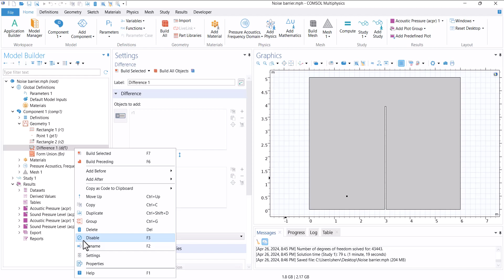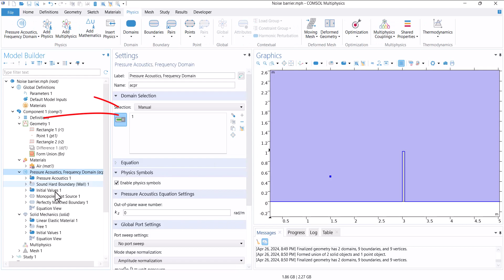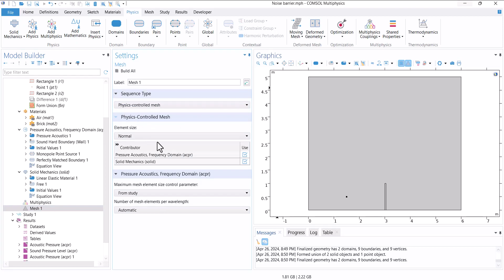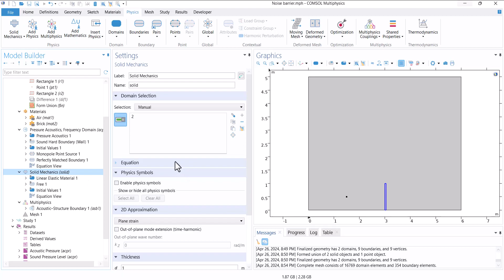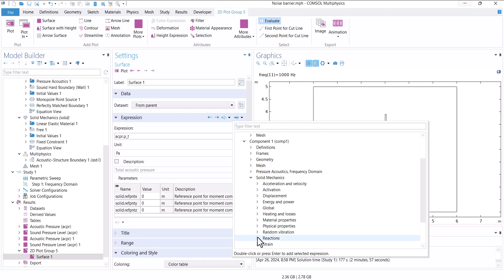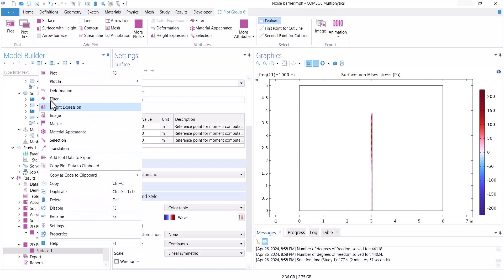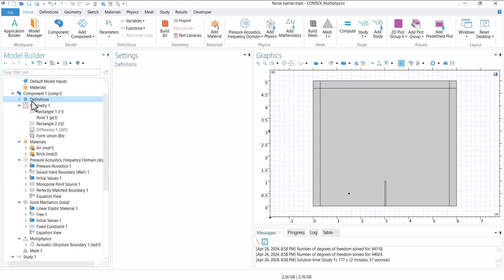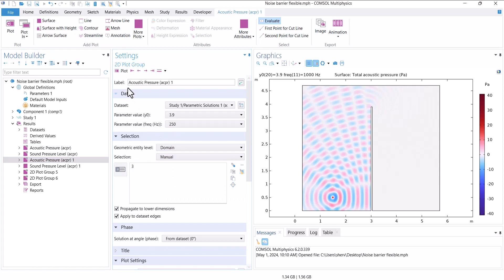🔊 COMSOL Tutorial: Monopole Sound Source with a Flexible Barrier (Part II) 🚧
*Part I covered the rigid barrier, so make sure to watch that first:*

This free tutorial will guide you through simulating a monopole sound source in a free-field environment with a barrier in front of it using COMSOL Multiphysics.

In this part, the barrier is flexible. Here’s what you’ll learn:

✅ Couple Pressure Acoustics and Solid Mechanics for accurate simulation
✅ Implement a Perfectly Matched Layer (PML) for better boundary handling
✅ Visualize stress and displacement with graphs for in-depth analysis

This tutorial is perfect for anyone working in acoustics or structural simulation or interested in coupling acoustic and solid mechanics models.

0:00 0:27 Introduction
0:28 5:45  Multiphysics Modeling
5:46 8:36 Results
8:37 11:07 PML and Results